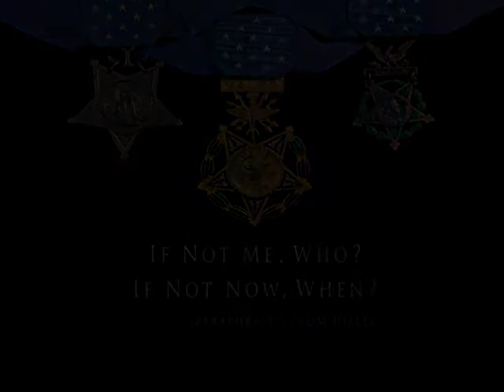In Their Own Words - 2007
THE CONGRESSIONAL MEDAL OF HONOR FOUNDATION was created in 1999 by the Congressional Medal of Honor Society to financially support Recipients’ efforts to further AMERICAN VALUES through education and outreach.

Specifically, the Foundation was tasked with the following three objectives:
-To support the Congressional Medal of Honor Society.
-To perpetuate the legacy of the Medal through education, outreach and recognition.
-To promote the six values embodied in the Medal.
-Since 2003 the Foundation has raised funds to educate Americans and inspire them to live with courage, sacrifice, selflessness, patriotism, citizenship, and integrity.